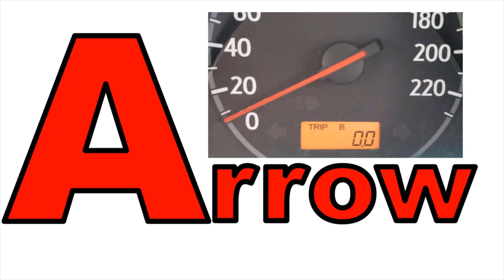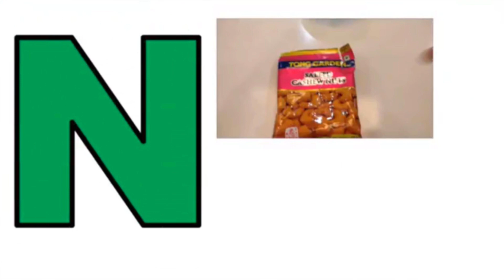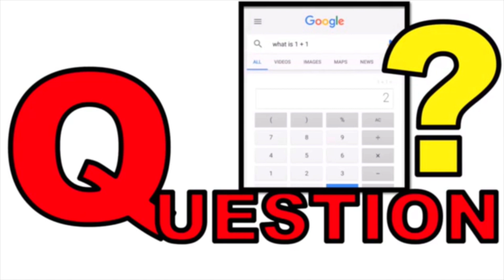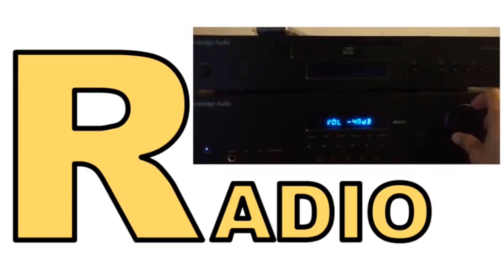ABC Phonics | Kiddiezone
Learning alphabets and their sounds.